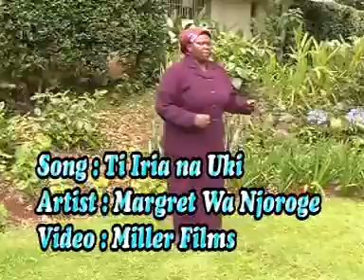Mother & Sons - TI IRIA NA UUKI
we love you sis Margaret, R.I.P, i love all my brothers and sisters from Kenya, i hear your songs from Panama, the other side of the ocean. God Bless to all of you